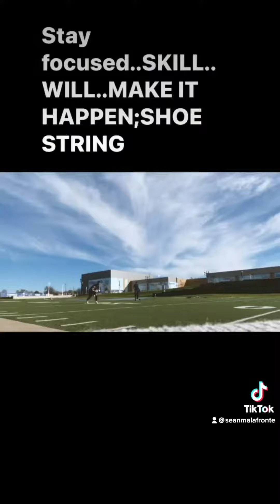Sean Malafronte WR